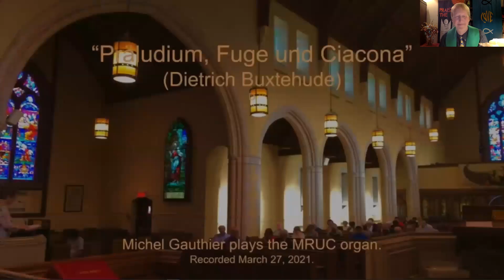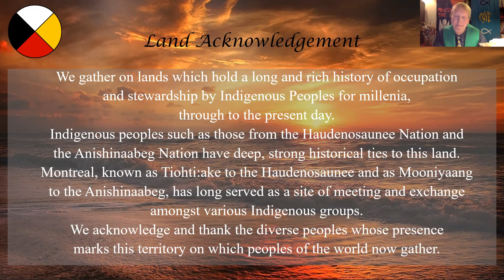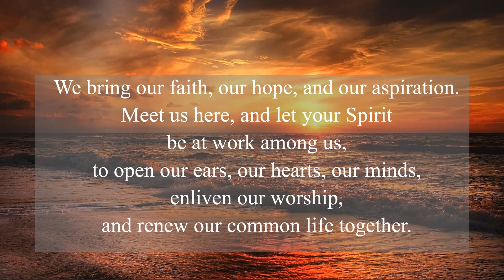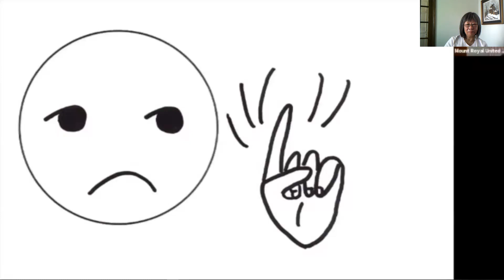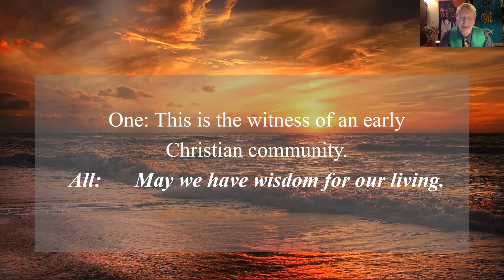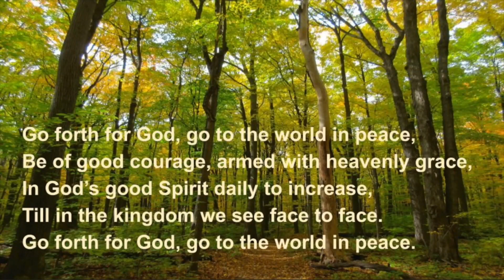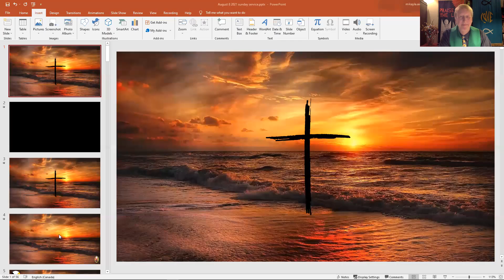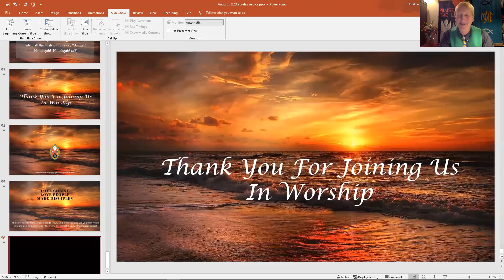Worship service, August 8, 2021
Worship service, August 8, 2021, shared with Anjou, Mount Royal, Trinity and Wyman United Churches